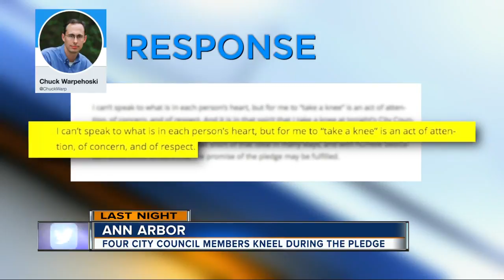Four Ann Arbor city councilmembers take a knee during Pledge of Allegiance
Four Ann Arbor City Councilmembers took a knee during the Pledge of Allegiance during Monday's city council meeting.  Video from government television shows the members moving to the front of the council's table, turning toward the flag and taking a knee to recite the pledge.  Among those kneeling was Chuck Warpehoski of Ann Arbor's Fifth Ward. He took to his website to explain why.